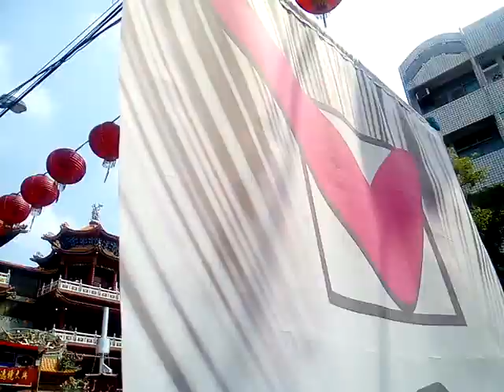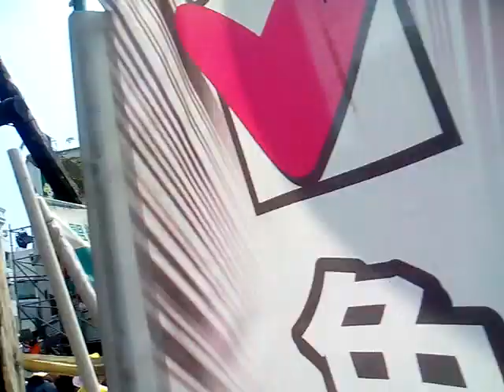VID 20190407 100711下營上帝廟遶境活動第二天